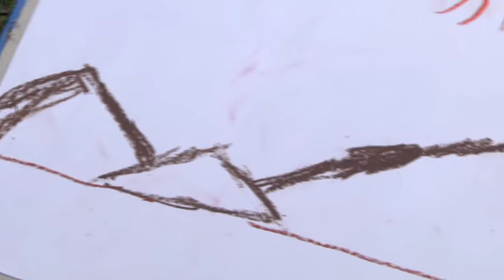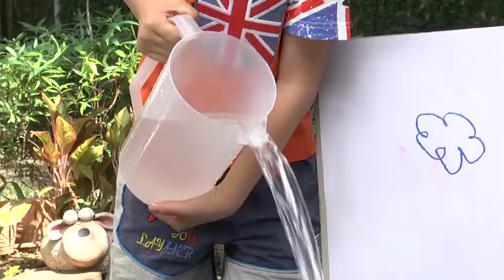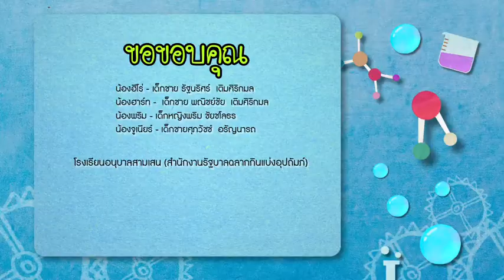บ้านนักวิทยาศาสตร์น้อย EP.136 ชายหาด